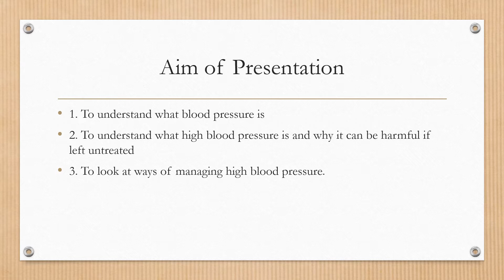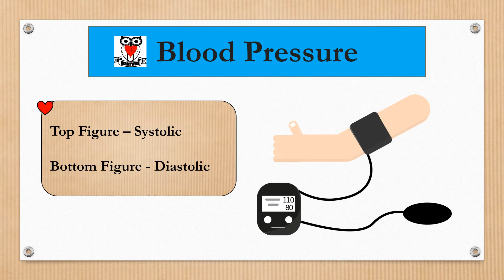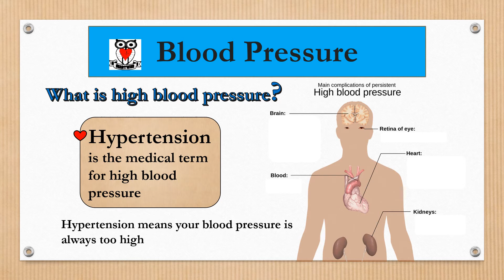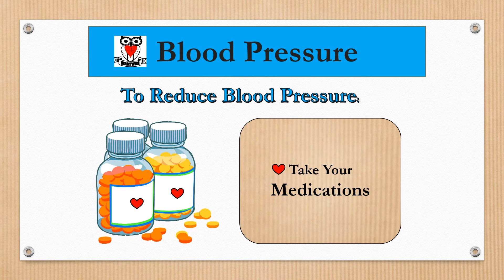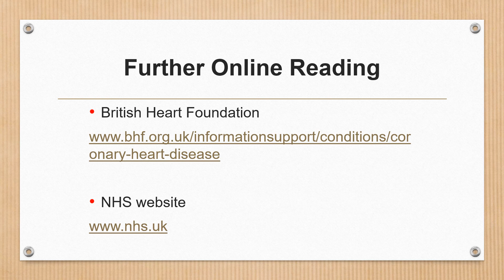Cardiac risk factors Blood Pressure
1. To understand what blood pressure is
2. To understand what high blood pressure is and why it can be harmful if left untreated
3. To look at ways of managing high blood pressure.